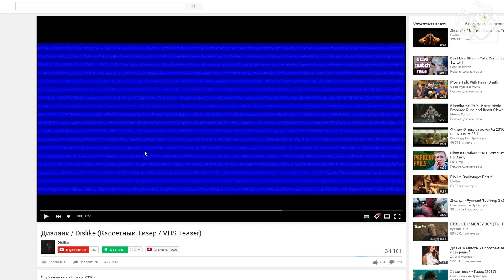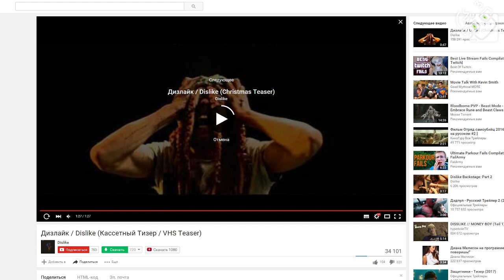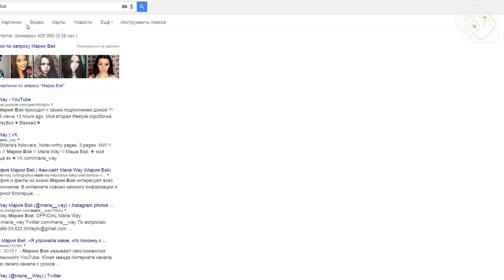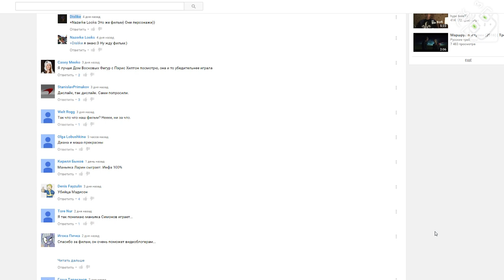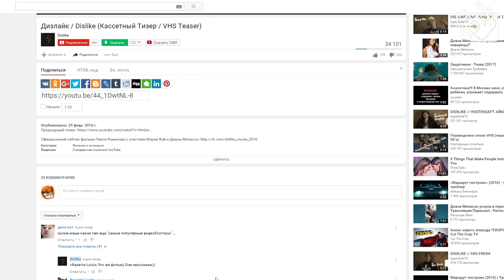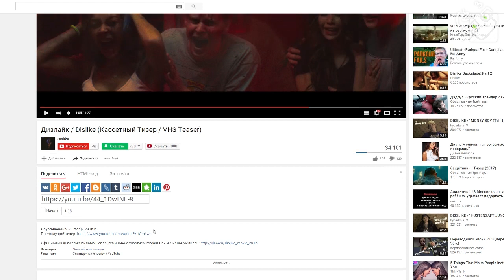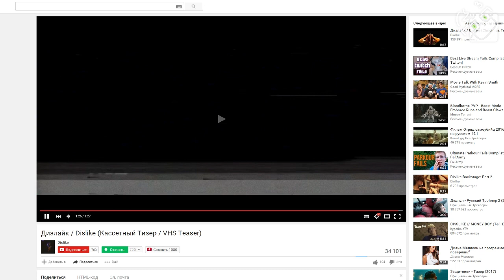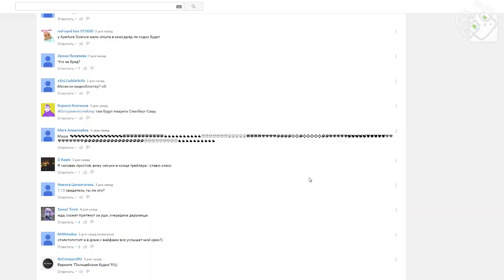ЛАЙК ЗА СИСЬКИ